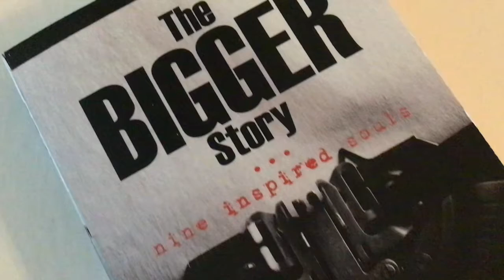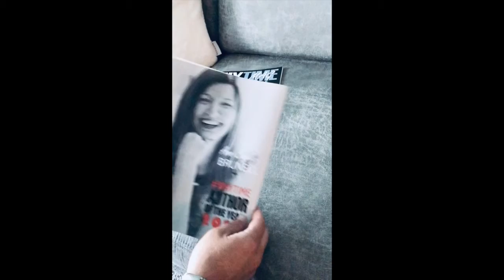The bigger story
What is your BIGGER story... the ONE where all of your creation comes from?
Join whyguy in his 6-week writing course called: 'The BIGGER Story.'